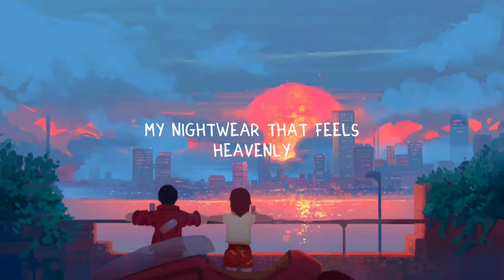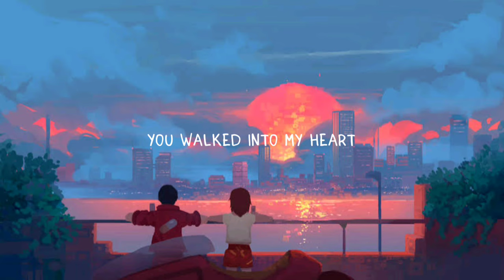Ayradel - To My Favorite Person (an original)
Original song of Ayradel De Guzman.
Ukulele by Unfinish song.